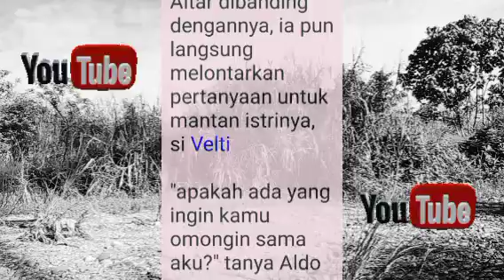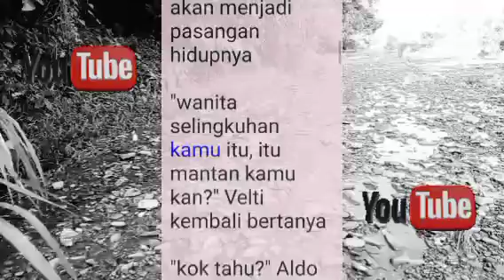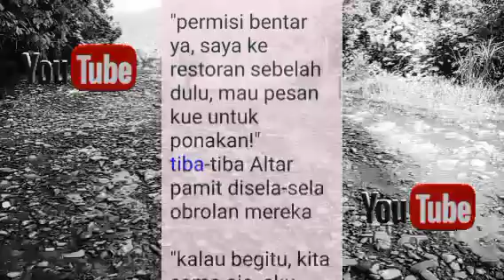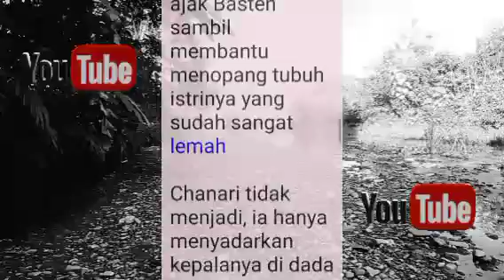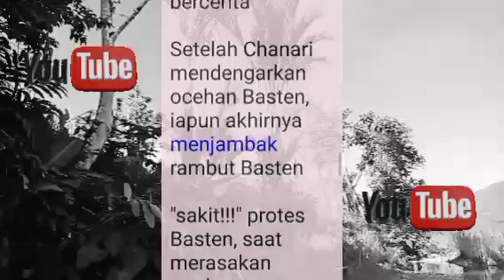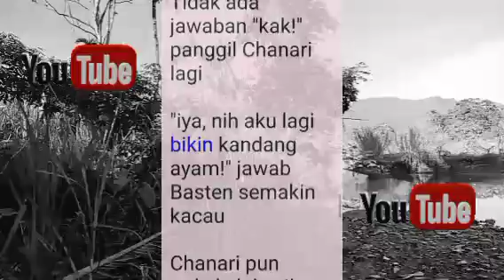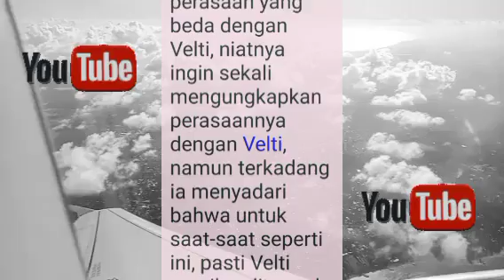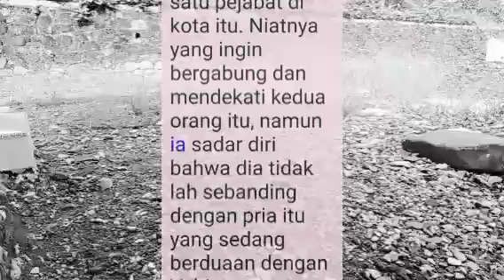PENYESALAN | NOVEL ROMANTIS SUAMI PERJODOHAN PERNIKAHAN | PERNIKAHAN BEDA USIA | Bab 112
cerita novel romantis terbaru suami perjodohan